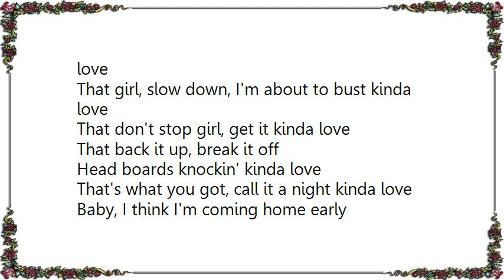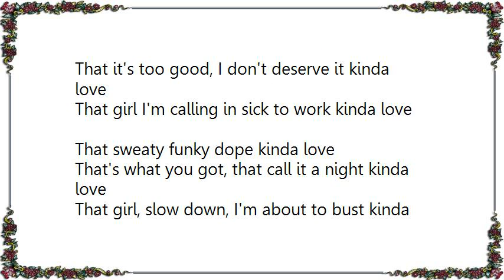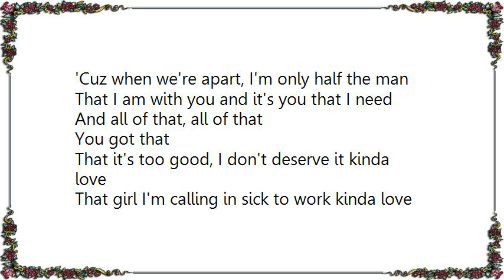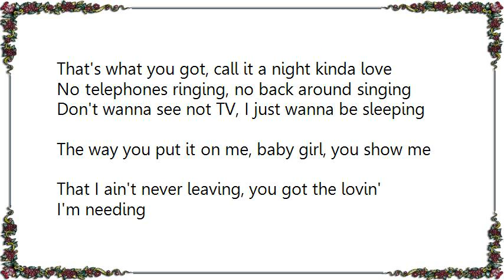Gerald Levert - You Got That Love Again Lyrics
[Lyrics Gerald Levert - You Got That Love Again]

You got that
That it's too good, I don't deserve it kinda love
That girl I'm calling in sick to work kinda love
That sweaty funky dope kinda love
That's what you got, that call it a night kinda love

That girl, slow down, I'm about to bust kinda love
That don't stop girl, get it kinda love
That back it up, break it off
Head boards knockin' kinda love
That's what you got, call it a night kinda love

Baby, I think I'm coming home early
'Cuz girl, my body's yearning for what you did last night
'Cuz when you did it, ooh, it didn't make no sense
'Cuz girl, you know, you know, you know, you know
That you sure got a nigga spinnin'

Baby, wish you could feel what I was feeling
'Cuz girl, when I'm inside you girl, I'm so complete
'Cuz when we're apart, I'm only half the man
That I am with you and it's you that I need
And all of that, all of that

No telephones ringing, no back around singing
Don't wanna see not TV, I just wanna be sleeping
The way you put it on me, baby girl, you show me
That I ain't never leaving, you got the lovin' I'm needing
Said you got that

Turn the blue light in the basement kinda love
Ooh, girl, I wanna slap your mama kinda love
That funky dope kinda love
That's what you got
That call it a night kinda love